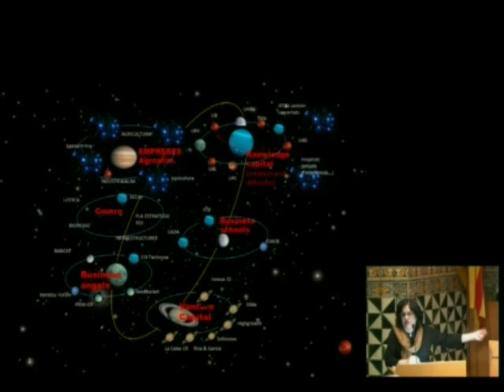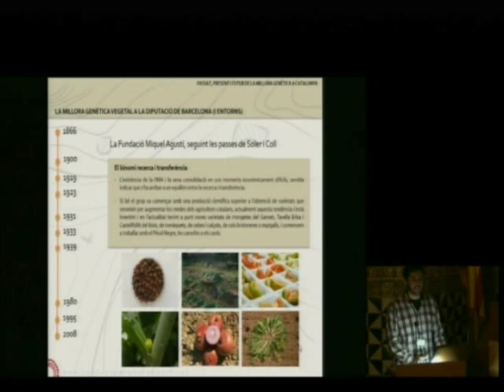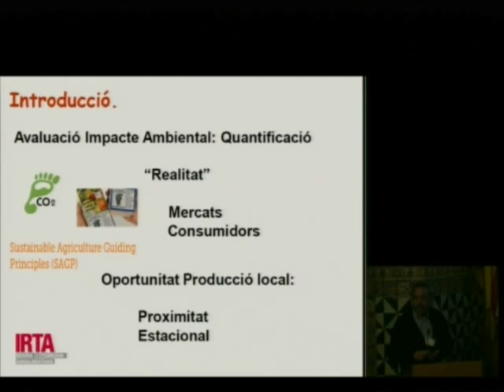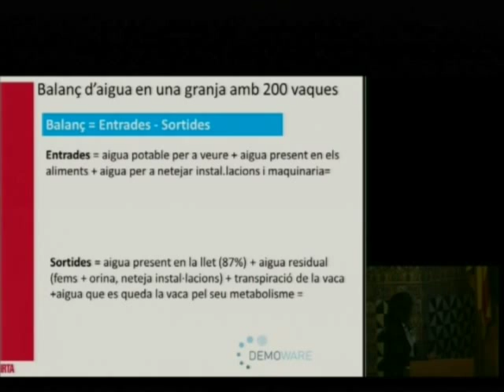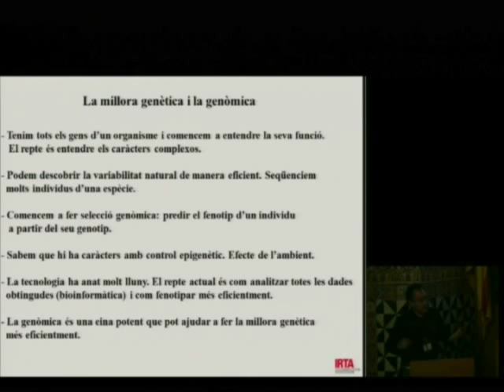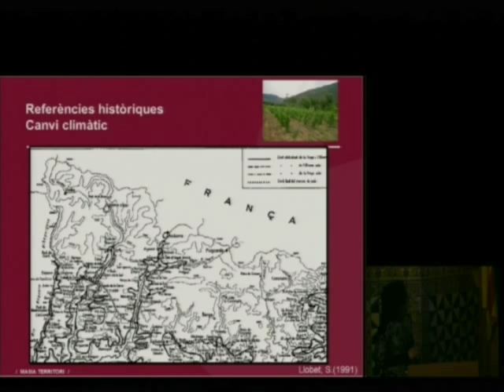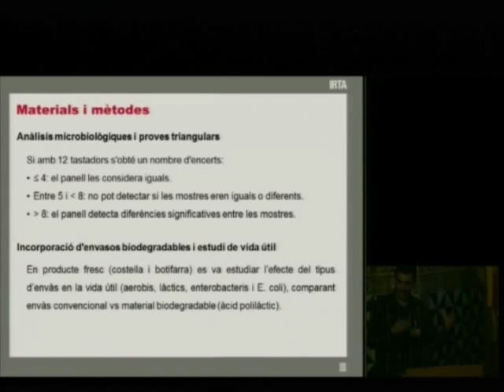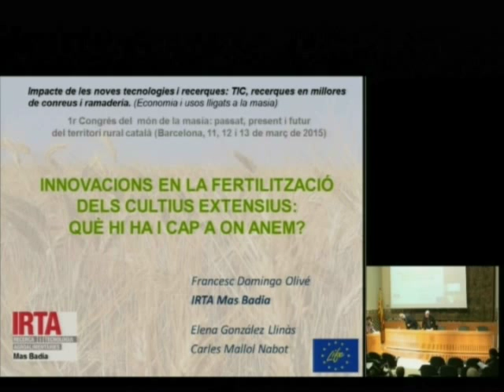«Passat, present i futur de la millora genètica a Catalunya»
Sessió inclosa dins del I Congrés del Món de la Masia: «Passat,  present i futur del territori rural català», que es va celebrar a l'Institut d'Estudis Catalans els dies 11, 12 i 13 de març de 2015 i que va organitzar la Institució Catalana d'Estudis Agraris. La presentació de l'estat de la qüestió va ser a càrrec de Joan Simó, de la Fundació Miquel Agustí. Tot seguit, es van presentar diverses comunicacions i hi va haver un debat en el qual van intervenir Abel Mariné, catedràtic emèrit del Departament de Nutrició i Bromatologia de la Universitat de Barcelona, i Buenaventura Guamis, director general del Parc de Recerca de la Universitat Autònoma de Barcelona.